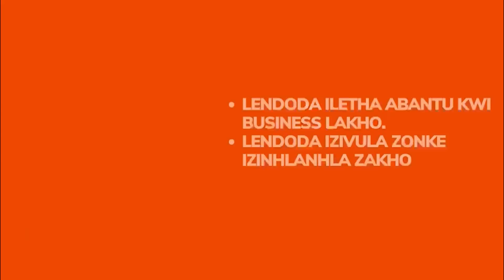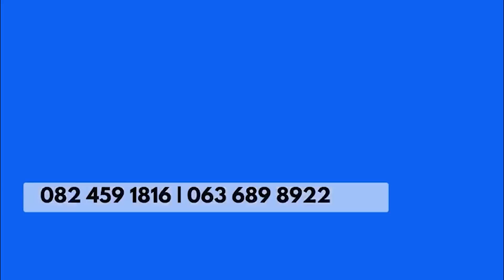Babu Dokotela Tv | Gogo Maweni Siyaziqhenya